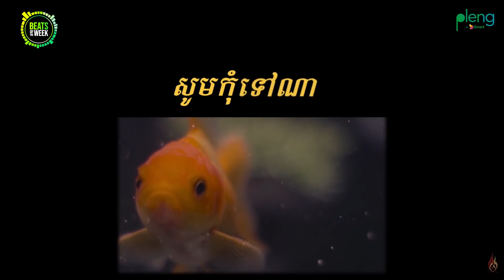Beats Of The Week | អីយ៉ាឡើងកាលីប Selena Gomez និង Vannda ទៀត